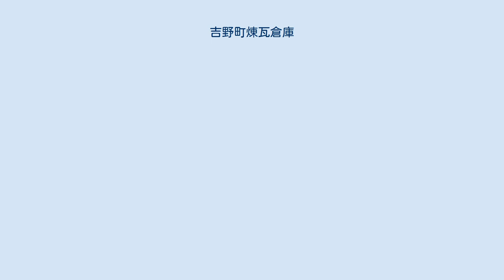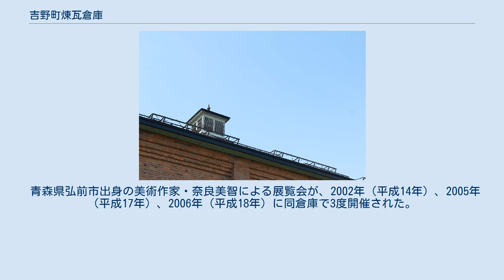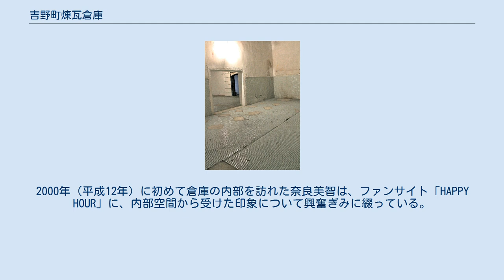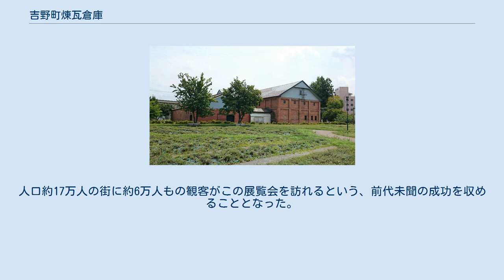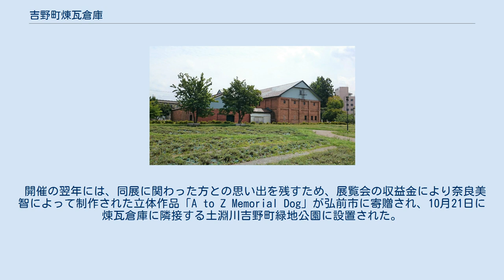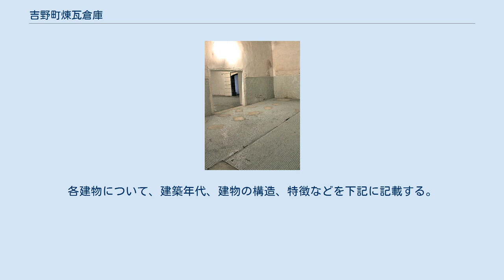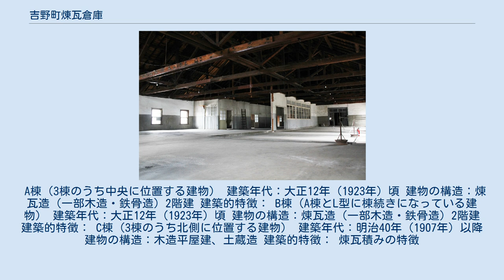吉野町煉瓦倉庫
吉野町煉瓦倉庫外観 2016年 地図 吉野町煉瓦倉庫（よしのちょうれんがそうこ）または旧吉井酒造煉瓦倉庫（きゅうよしいしゅぞうれんがそうこ）は、日本の青森県弘前市にある歴史的な産業遺産である。
 所在地は、日本・青森県弘前市吉野町2番1。
 1907年（明治40年）から1923年（大正12年）頃にかけて福島藤助が日本酒の醸造・貯蔵のために作った工場・倉庫。
 工場・倉庫が建てられる以前の敷地には、リンゴ栽培を学んだ楠美冬次郎によって1880年（明治13年）に開設された不換園があった。
園内にはリンゴをはじめとする果実のほか西洋野菜も植えられ、一角の屋敷には広い庭園が設けられるとともに、鯉や金魚などを養殖していた大きな池や、花菖蒲園も造られていた。
その後弘前で初めての電燈会社が設立されることになり、火力発電所の建設地の候補として不換園の一部が挙げられ、楠美冬次郎は宅地の一部を譲渡。
明治34年（1901年）に弘前電燈会社が開業するが、6年後に水力発電へ切り替えることになり、同社が弘前市本町に移転する計画が持ち上がった。
社屋と発電所のあった跡地は同社重役であった福島藤助に譲り受けられた。
 1907年（明治40年）、清水の湧く酒造りに適した新たな土地を得た福島藤助は、10年来酒造業を営んできた弘前市茂森町から移転した。
福島酒造会社と名称を改め、吉野町（当時の地名は中津軽郡清水村富田字吉田野）に工場・倉庫を建設し、酒造を開始する。
清酒「吉野桜」が主たる製品であった。
移転に伴い、茂森町にあった醸造所は、製造した酒の販売を行う支店としての役割を果たすようになった。
また元寺町にも支店が存在していた時期がある。
 吉野町の工場では当初から夏季の醸造が試みられていたが、1913年（大正2年）工場の増設と設備が整えられたことで、季節を問わず醸造ができる四季醸造がさらに本格化する。
全国的にも四季醸造が行える工場として革新的であった。
また「長安正宗」という銘柄も新たに売り出されるようになった。
年間製造高は1915年（大正4年）には3千石、1921年（大正10年）には、6千石となり、当時の青森県全体の酒造量8万3千石のうちの県内第一の酒造量となった。
このころ福島藤助が創業した富名醸造株式会社の製造高と合わせると1万石を超えた。
県内のみならず北海道にも酒を輸出し、小樽市港町に支店が設けられ、札幌市南4条には青森県物産館が建てられた。
1922年（大正11年）には、資本金200万円で福嶋醸造株式会社が設立され、個人企業から株式会社へと進展する。
 こうした酒造業の成功には、当時、第8師団が弘前に設置されたことや戦勝景気により需要が高まったこと、鉄道の開通により販路が拡大したことなどが大きく影響している。
拡大の一途、1925年（大正14年）、福島藤助が心臓麻痺により55歳で急逝する。
福嶋醸造株式会社の存在は1942年（昭和17年）の段階まで確認できるものの、事業の経営は福島家から離れていく。
 1940年（昭和15年）には、弘前市品川町に設立された御幸（みゆき）商会によって一時借用され、リンゴ酒が製造された。
太平洋戦争中は米不足のため清酒の製造が制限され、それを補うようにリンゴ酒の製造が盛んとなっていた。
戦時中にリンゴ酒製造免許を取得していた吉井勇によって建物が引き継がれ、一時は年三千石のリンゴ酒を製造した。
1949年（昭和24年）に日本酒造工業株式会社に商号を改めた吉井勇は、1953年（昭和28年）の2ヶ月間の欧米視察の翌年、朝日麦酒株式会社の後援を得て、資本金1億円で朝日シードル株式会社を設立した。
1億3千万円もの投資で、170石入り大型貯蔵タンク98基とスウェーデン製遠心分離機2台を導入し、最終的には年間200万箱のリンゴでシードル10万石の製造を目論んでいた。
技術顧問としてフランスからミシェル・ヴィエルを弘前に3ヶ月間滞在させ、本格的な欧風シードルの製造を目指し、遂に1956年（昭和31年）、「朝日シードル」が発売される。
新たな商品は弘前産業界の期待を集め、また朝日麦酒株式会社の販売網に乗せることで、地方での製造のハンディキャップを補える目算であった。
 しかし当時の日本人の嗜好に合わなかったこともあり、商品の売れ行きは期待に反し、生産量は当初の計画の3分の1程にとどまった。
やがて、朝日シードル株式会社はニッカウヰスキーの傍系会社となり、1960年（昭和35年）には、同社の弘前工場として、シードル事業を引き継ぐとと...